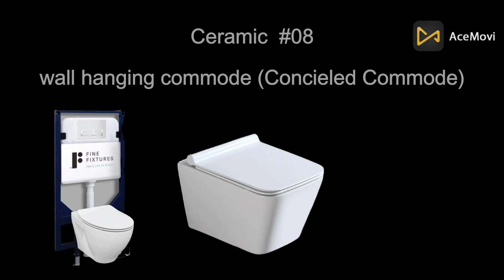#06 What are 10 Different Types of European And Indian Commode Names and pictures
#07 What are 10 Different Types of European And Indian Commode Names and pictures
In this video, we're going to discuss what what are deferent Types of European and Indian commodes and how to identify them.

If you're looking for information about Different Commode, then you'll want to watch this video! We'll discuss everything you need to know about Commodes Types, from what they are to how to use them. By the end of this video, you'll be able to identify and use Commode types like a pro!
I